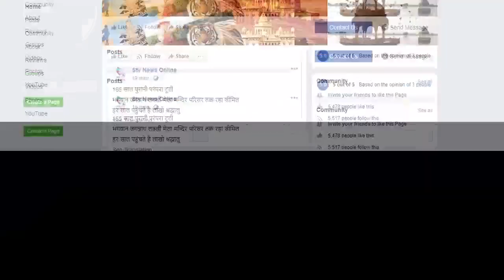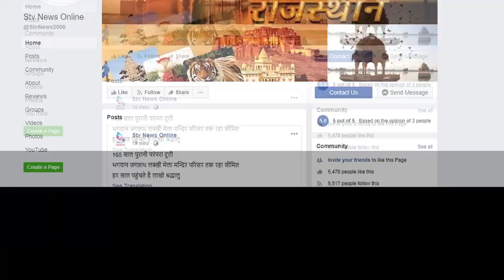अलवर जिला पुलिस ने निकाली जन जागरूकता रैली...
अभियान बेख़ौफ़ आवाज का आगाज कैम्पेन हुआ शुरू

एसपी तेजस्विनी गौतम लगातार कर रही है नये नये नवाचार